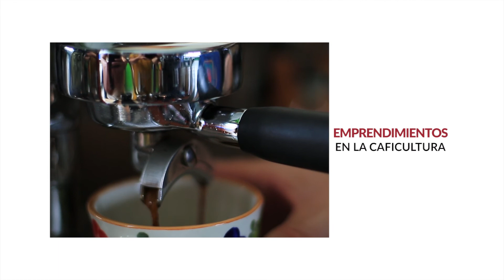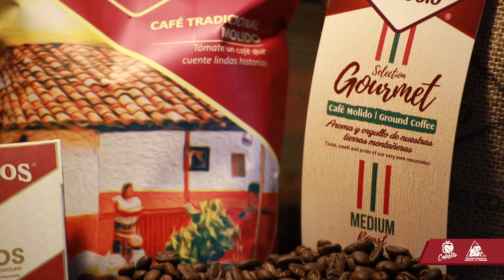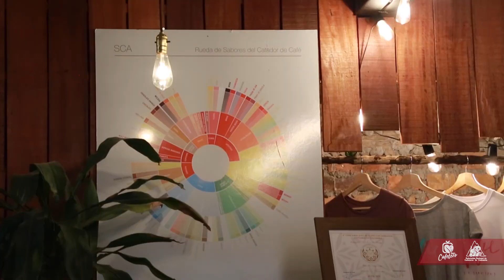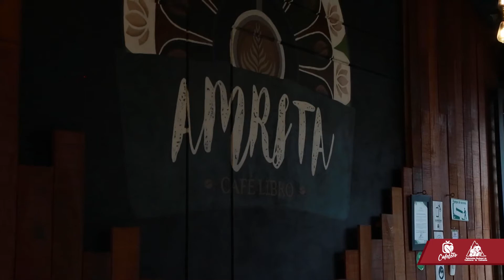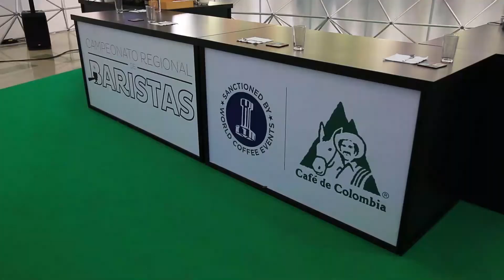Magazín Cafetero Temporada 6 Capítulo 21 - Santa Rosa de Cabal Risaralda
En este nuevo capítulo encontrarán las mejores historias alrededor de la caficultura de una los municipios más turísticos de Risaralda, Santa Rosa de Cabal.